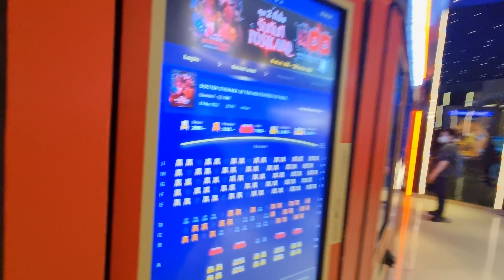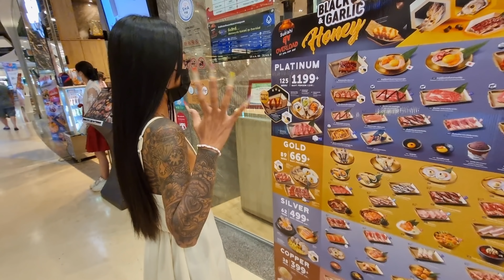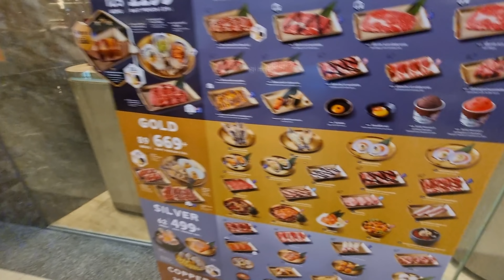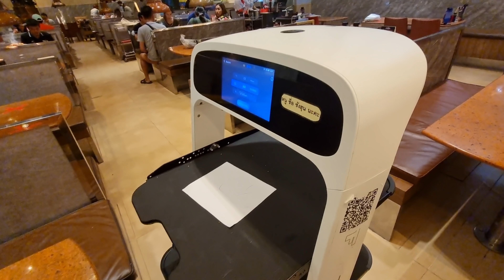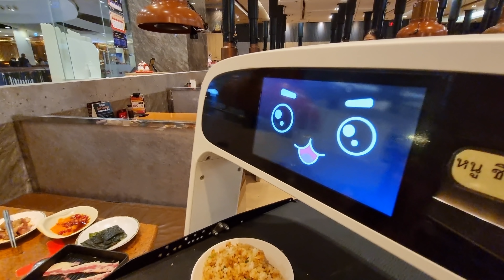She's Too Hot? | Spicy Food Challenge | Terminal 21 Dr. Strange | Sukishi Korean BBQ | Pattaya Today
Things are gonna get a little too hot for Fah in this episode but first let's go to the movies! Thanks so much for @alexbambam1 for inviting us for the spicy food challenge! Sorry about the chair.

Location:
- Terminal 21 Pattaya
เทอร์มินอล 21 พัทยา
- Sukishi Korean BBQ Central Festival Mall Pattaya
Sukishi Korean Charcoal Grill

🔴Having legal protection in Thailand is a valuable service. Use this link to sign up for monthly legal coverage.